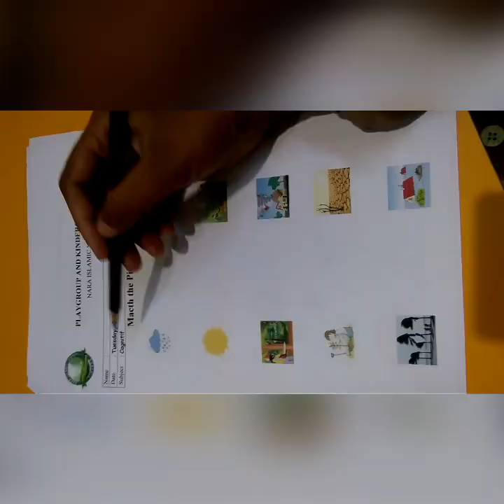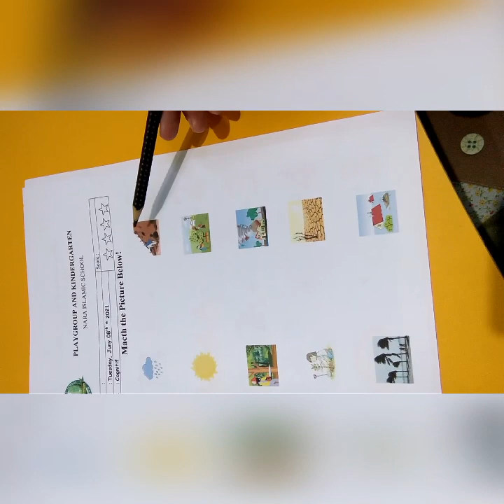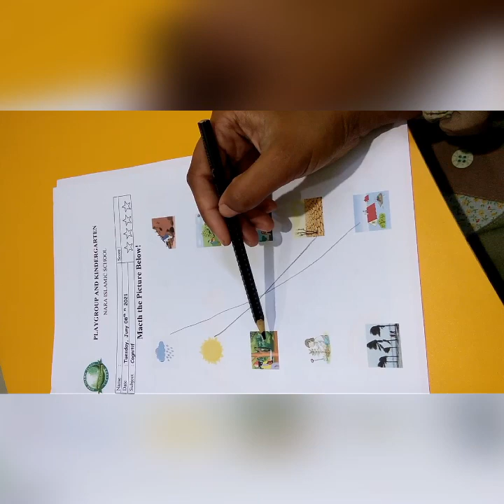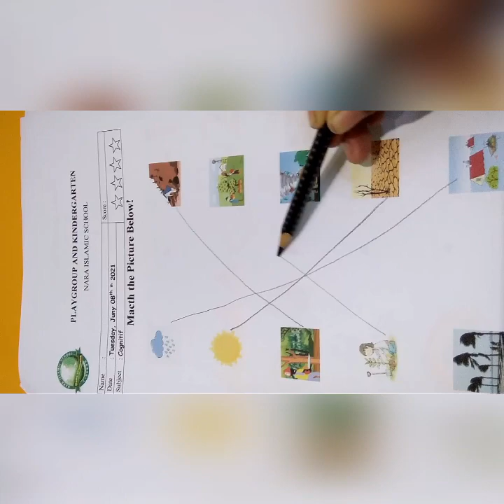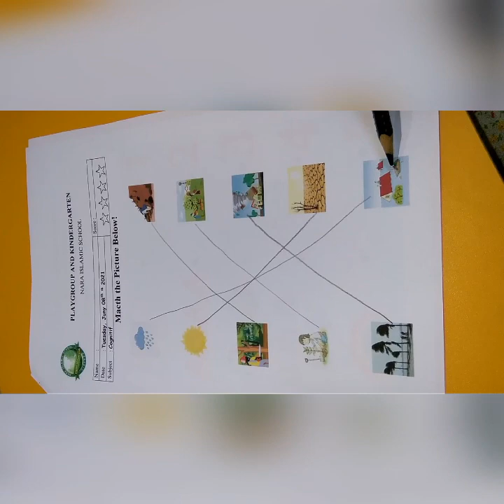Activity Nursery Class Cognitif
Kegiatan hari selasa nursery class adalah pengembangan cognitif anak dengan tema gejala alam